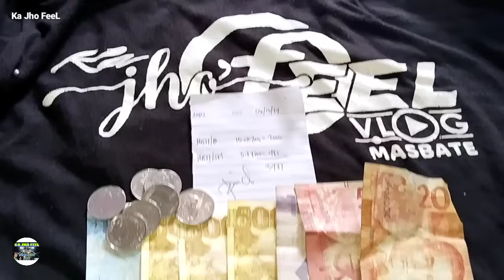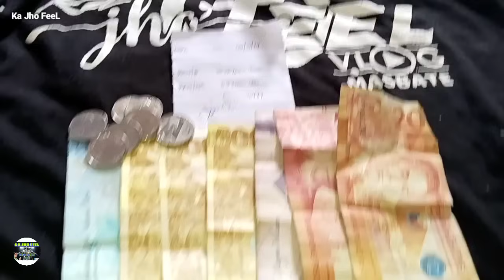NAGSIKSIKAN SA LAMBAT PUSIT AT MGA ISDA! SINUWERTE SA PAGLAOT